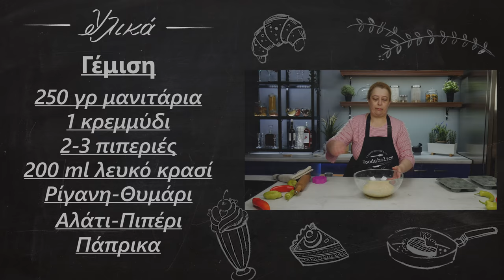Γευστικό ορεκτικό με μανιτάρια | Foodaholics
Γευστικό ορεκτικό με μανιτάρια | Geustiko orektiko me manitaria | Foodaholics

Συστατικά:

Ζύμη
 300 γρ αλεύρι
 200 ml γάλα
 1 αυγό
 5 γρ ξηρή μαγιά
 1 κουταλιά ζάχαρη
 1 κουταλιά βούτυρο
 Λίγο αλάτι
 Γέμιση
 250 γρ μανιτάρια
 1 κρεμμύδι
 2-3 πιπεριές
 200 ml λευκό κρασί
 Ρίγανη-Θυμάρι
 Αλάτι-Πιπέρι
 Πάπρικα